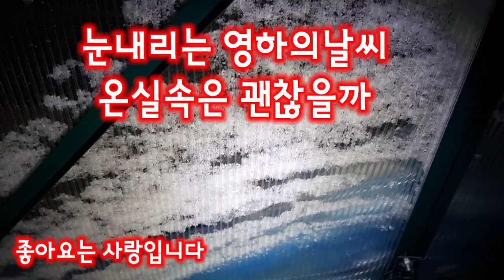온실이필요한이유 영하의날씨 큰일입니다 온실속다육 다육맘사연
@영하권에서다육이키우기 @다육초보겨울나기 @How to grow cold weather plants @ Growing plants for beginners